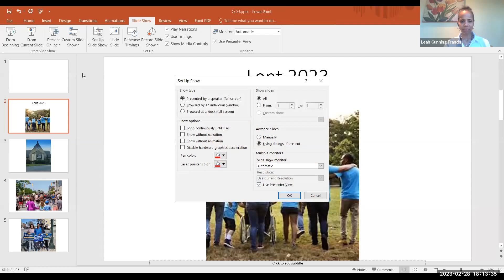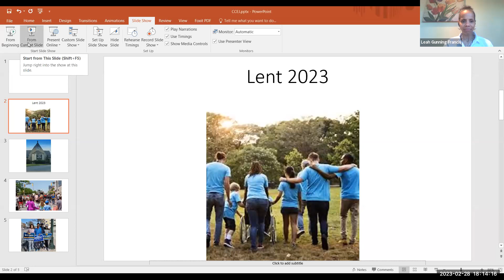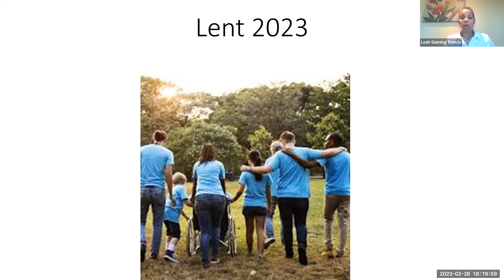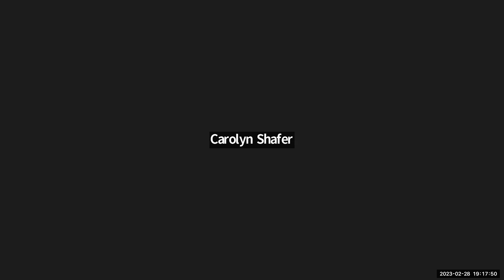BHM Lecture #4 Ferguson at the Intersection of Faith and Racial Justice. Dr Leah Gunning Francis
Dr. Leah Gunning Francis reflects on the events following the shooting of 18 - year old Michael Brown, on August 9, 2014, by police officer Darren Wilson in Ferguson, Missouri, a suburb of St. Louis. Dr. Francis wrote," I firmly believe that these stories of courage contain seeds of possibilities -- seeds that, if nurtured, could serve us well into a future filled with hope."